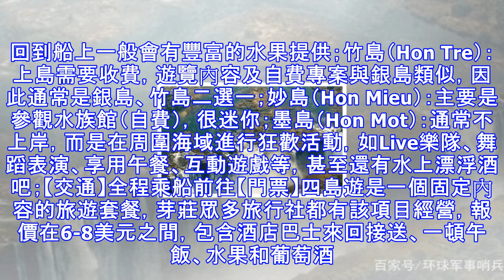「鄰國游」走進越南，瞭解越南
【簡介】越南，位於中南半島東部，北面與中國接壤，西面與寮國、柬埔寨交界。越南是所有東南亞國家中，歷史受中國文化影響最深的國家，所以很多節日習俗都與中國相仿。越南因為地形狹長，所以從南到北體現了這個國度不同的風土人情。這裡既有令人歎為觀止的山巒景色，也有休閒舒適的海灘風光，許多城市融合了東方的神秘色彩和法國的浪漫風情，有5處風景名勝被聯合國教科文組織列為世界文化和自然遺產；同時，越南的農產品也很多，水果物美價廉，這裡的海鮮也是遊客的最愛，價格幾乎是東南亞國家中最低的。在越南，有許多為人稱讚的旅遊城市，讓遊客流連忘返。首都河內寧靜閒適，充滿了社會主義特色；胡志明市遺留著大量法式建築，充滿法式風情；...